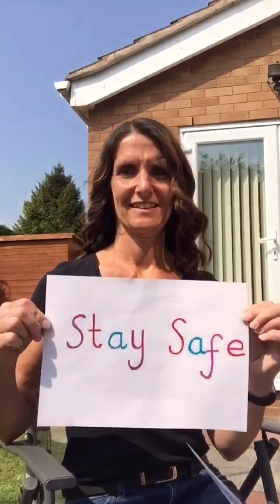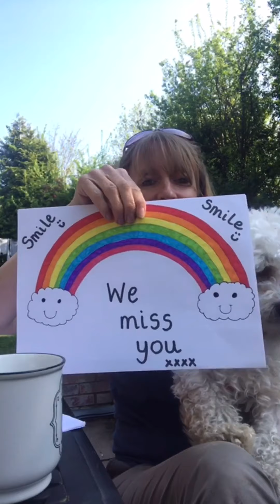Mountain Lane a message to the children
We wanted to send you another little message to say, keep safe, keep smiling and keep in touch!

Our video is inspired by the PG tips advert.